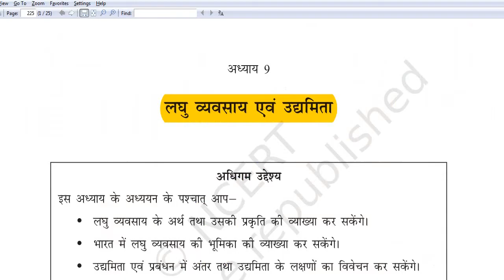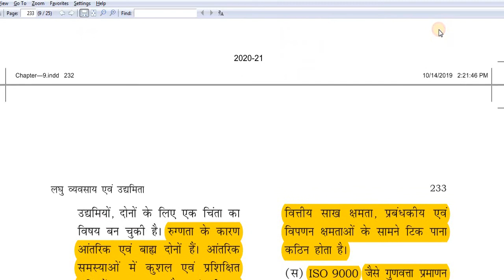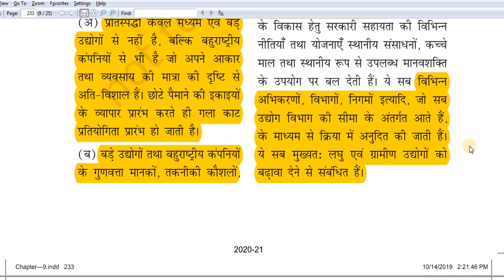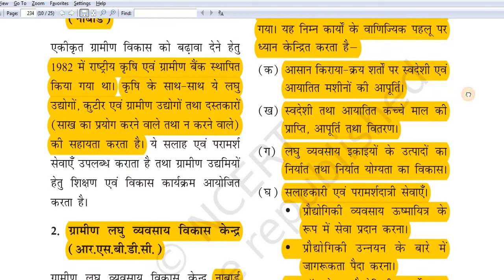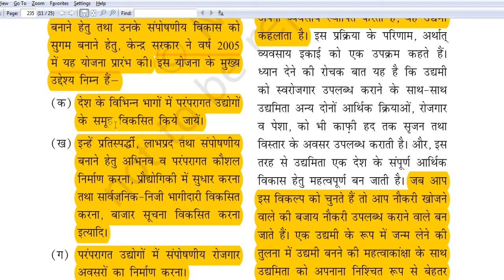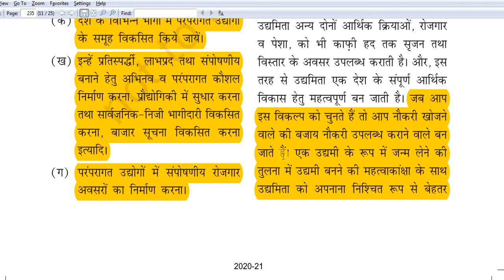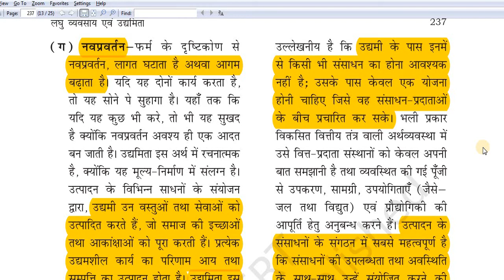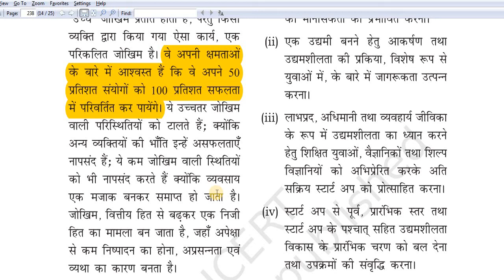B.St. | Class 11 | Ch 9 - SMALL BUSINESS AND ENTREPRENEURSHIP || In Hindi || Hindi Medium (Part 1)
This is the First part of this Chapter video, more Chapters  Coming Soon..!